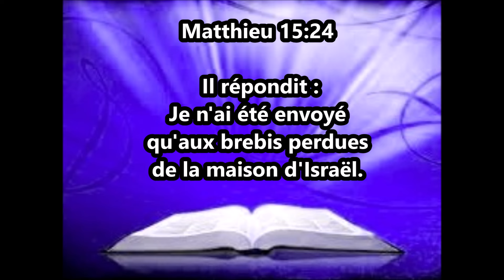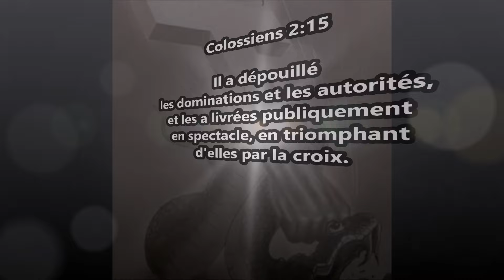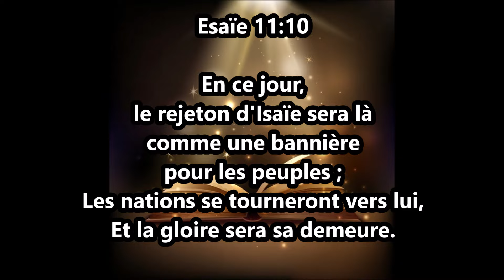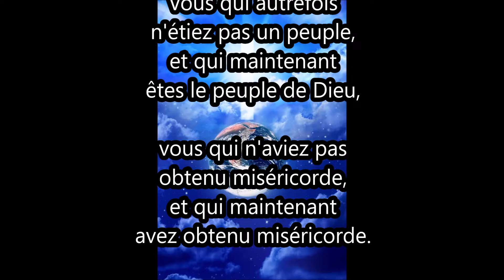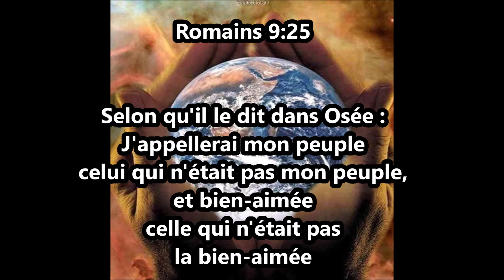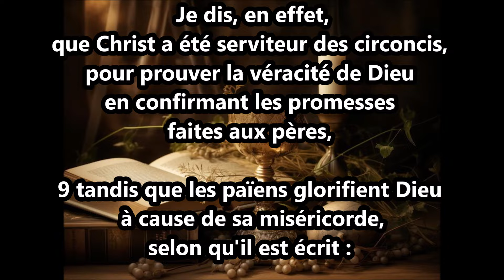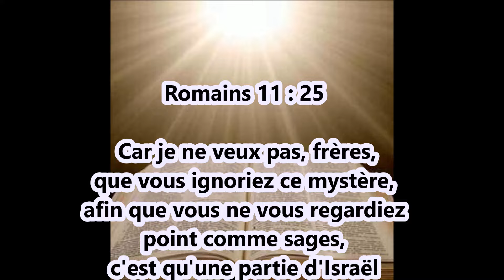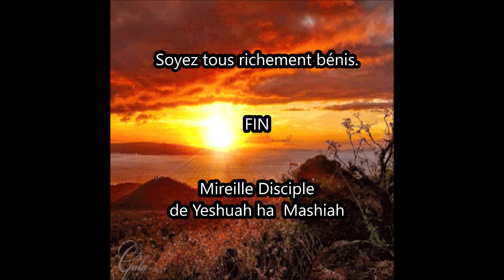Jésus a-t-il été envoyé qu'aux Hebreux ou à toute l'humanité? Preuves par la Bible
Jésus a t-il été envoyé aux brebis perdues d'Israël ou pour toute l'humaité.
La Bible nous donne tous  les éléments de réponses dont nous avons besoin pour répondre à cette question